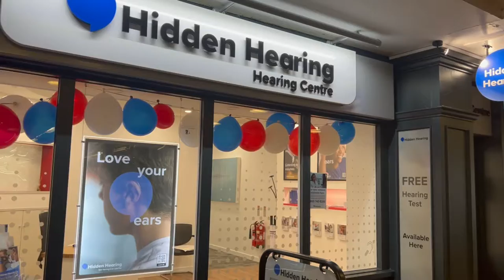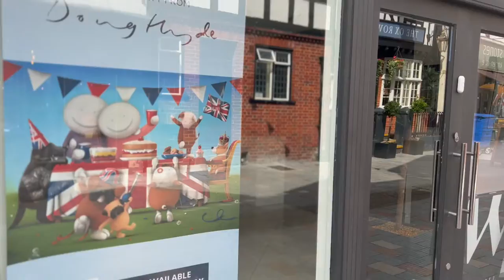Salisbury businesses celebrate the Queen's Platinum Jubilee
Experience Salisbury has been taking a look at the fabulous displays Salisbury businesses have created for the Queen's Jubilee. Don't they look great!